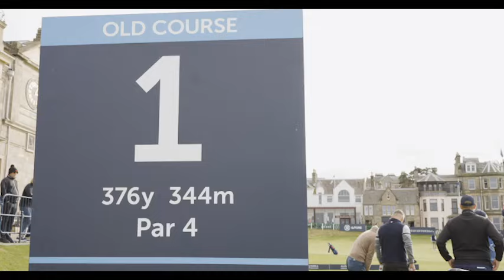Stuart Broad, Jimmy Anderson & Tom Chaplin Practice Round | 2023 Dunhill Links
"Let's be honest, it's not enough practice"

Stuart Broad, Jimmy Anderson & Keane's Tom Chaplin practice ahead of the 2023 Alfred Dunhill Links Championship